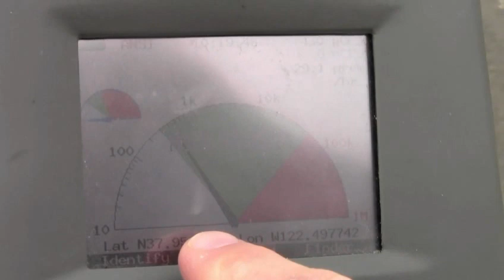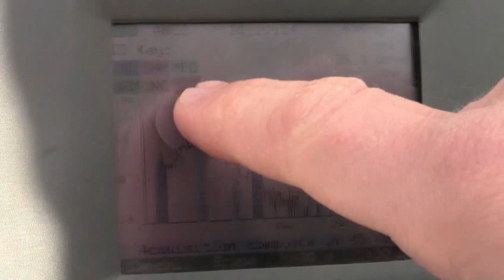BNC SAM 940 Isotope Identifer with NEW Pull Cart Berkeley Nucleonics Corp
Berkeley Nucleonics' SAM 940 Isotope Identiifer shown here with new pull cart for monitoring large areas for radiation.

Applications:
•  Emergency Response
•  Law Enforcement
•  Homeland Security
•  Undercover Surveillance
•  HAZMAT
•  Industrial
•  Medical
•  Radiation Safety
•  Passenger and Freight Monitoring
•  Non-proliferation Enforcement
•  Health Physics
•  Food, Water & Public Health Monitoring
•  Environmental Waste Monitoring
•  Unattended/Remote Monitoring